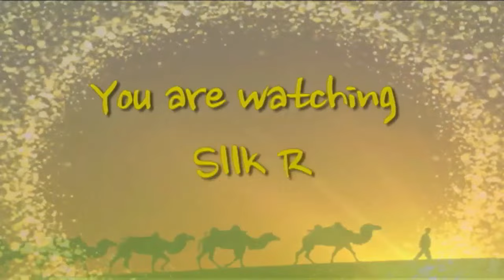Shafie Ayar LIve Show 9-29-16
Silk Road TV